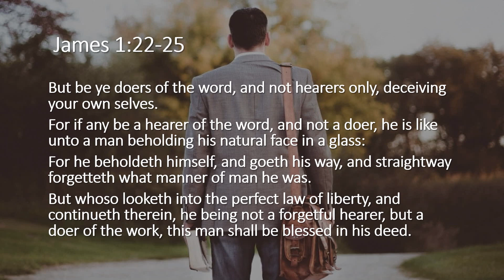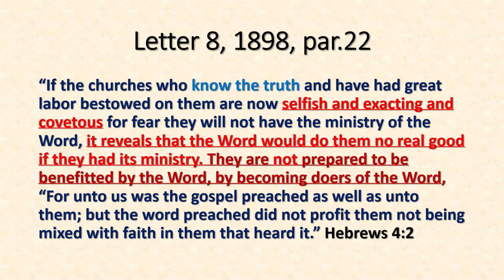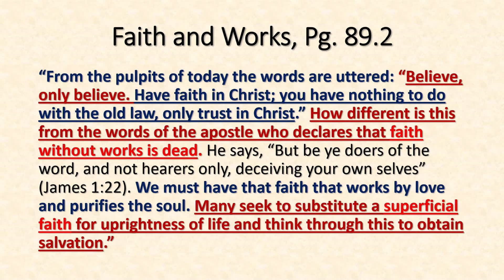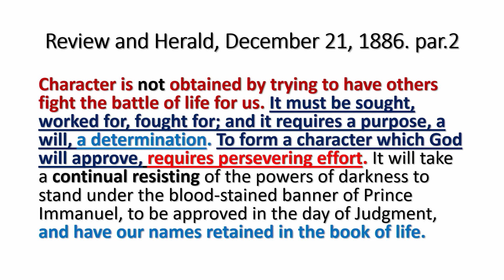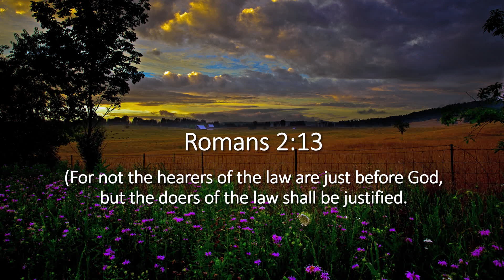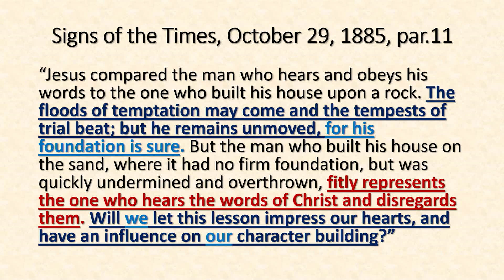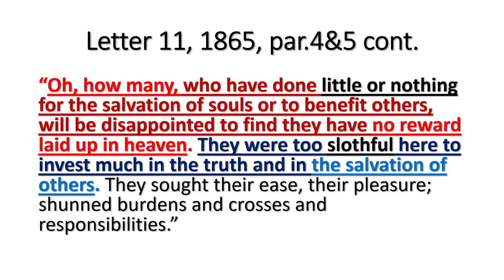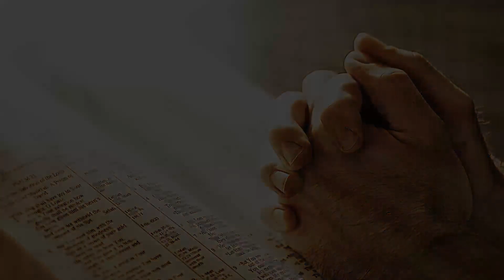Hearers and Doers - Pastor Al Fletcher